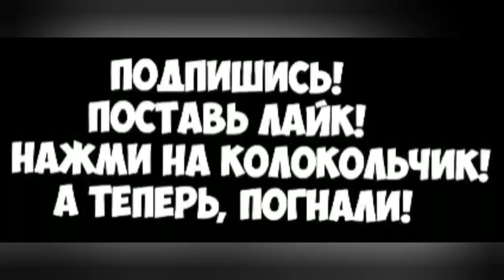Как приручить дракона 3 часть. Спасут ли Беззубик и Дневная Фурия от гибели Громгильду?